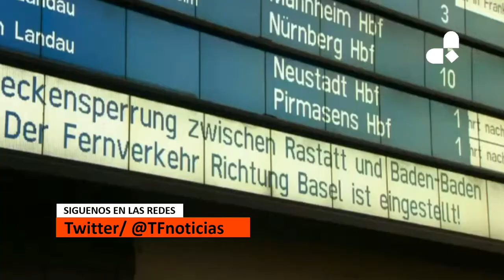Interrumpido el tráfico ferroviario entre Francia y Alemania